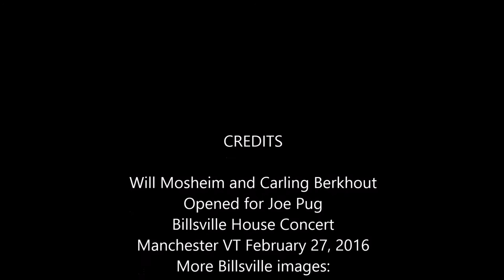Will Mosheim and Carling Berkhout-Red Rocking Chair, Billsville 2016-02-27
Will Mosheim and Carling Berkhout
Opened for Joe Pug
Billsville House Concert
Manchester VT February 27, 2016